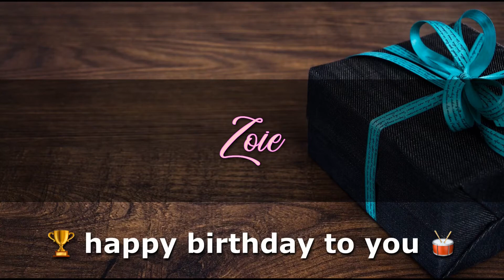ZOIE Angelclasico HAPPY BIRTHDAY